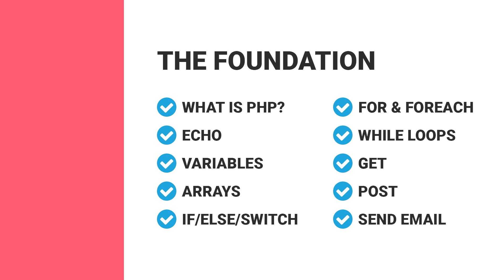The EXACT PHP Skills You Need to Learn to Get Paid to Code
I believe most coders overthink the skills they need to learn in order to get paid to code PHP. So, in this episode I'll tell you the exact skills you need to learn and why it's probably a lot fewer than you think.